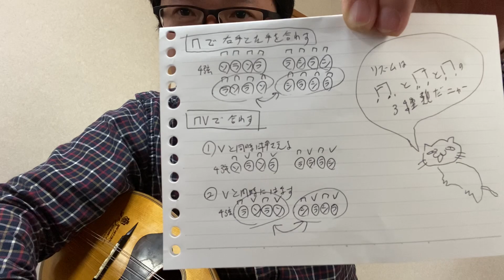マンドリンの弾き方 4 ダウンアップで左手を合わす マンドリン mandolin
大西功造に関するイベント情報、各種情報のまとめ
マンドリンの弾き方 4 ダウンアップで左手を合わす